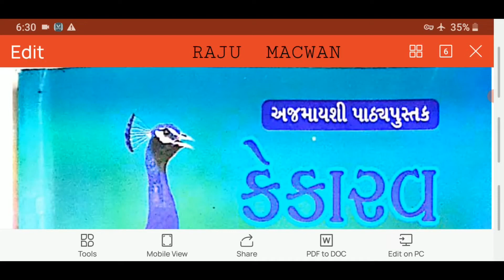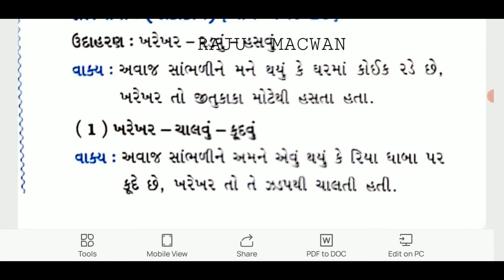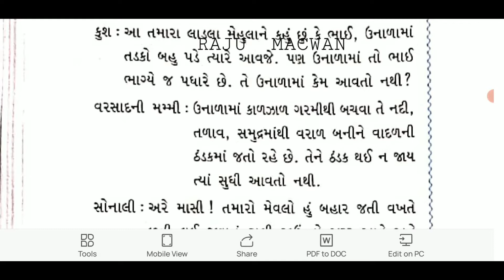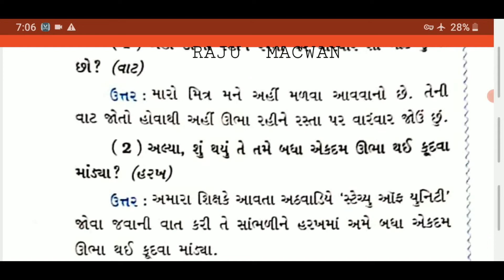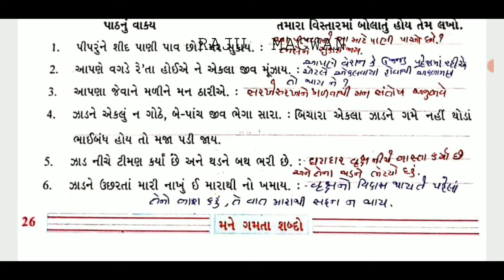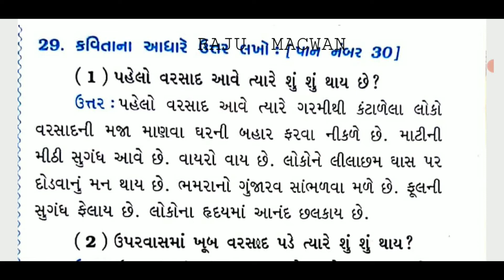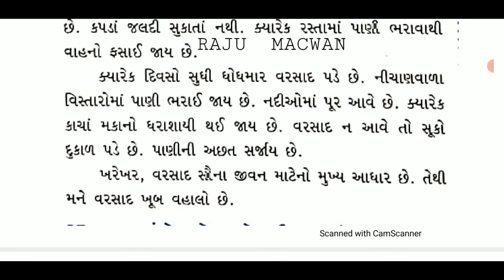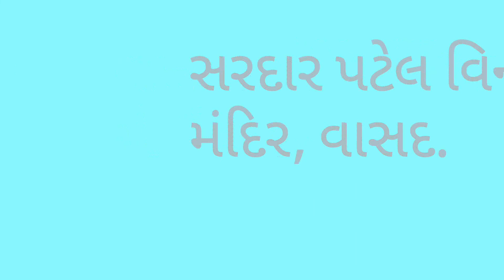ગુજરાતી ધોરણ-5★ કેકારવ★પાઠ-2💐બે વરસાદ ને પાંચ પીપર💐પાઠ વાચન, બધી જ પ્રવૃત્તિઓની જવાબ સાથે સમજૂતી#